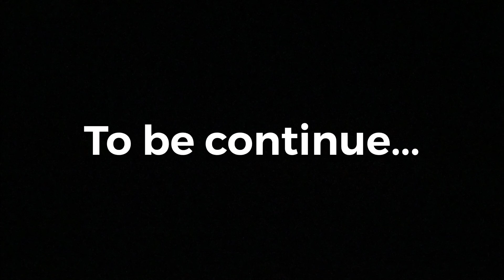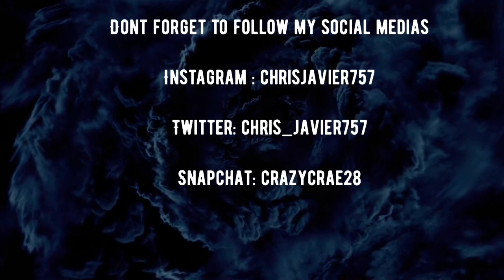THE EXCLUSIVE INTERVIEW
Okay y’all this happened before the FACE OFF. if y’all enjoyed this skit smash that like button comment down your favorite part of the video.